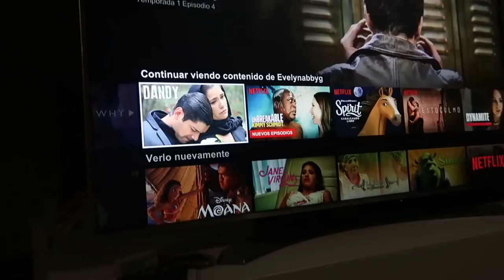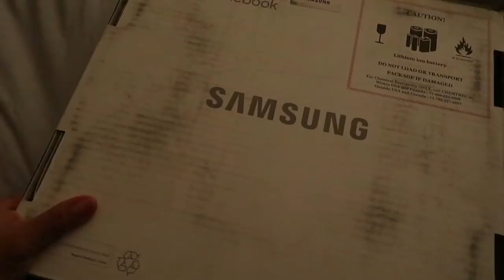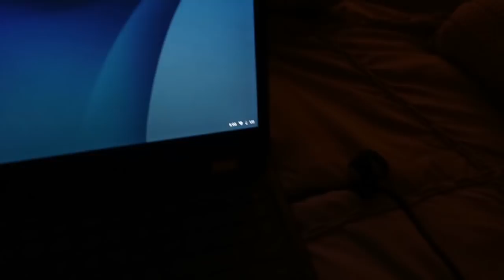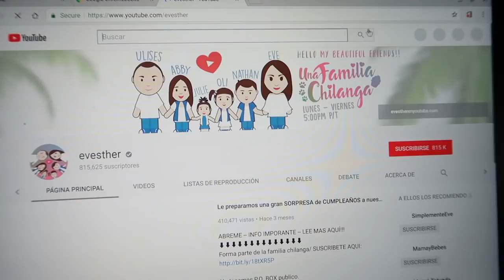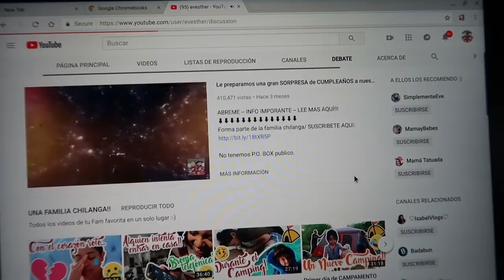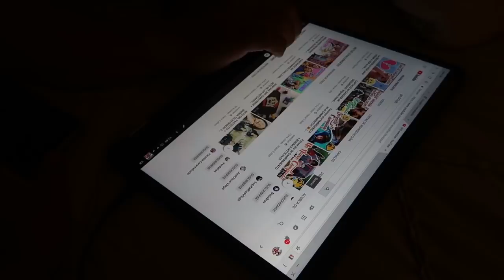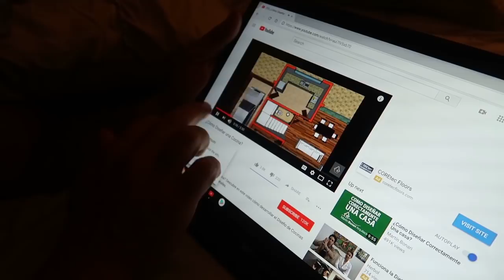Mis HIJOS aprenden a TRABAJAR en el CAMPO (pizcar) EN USA!!